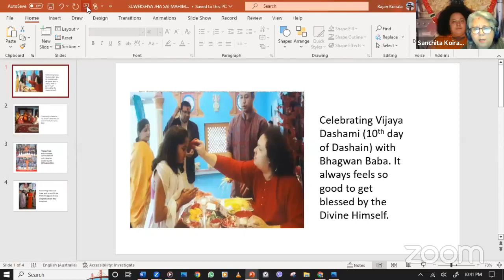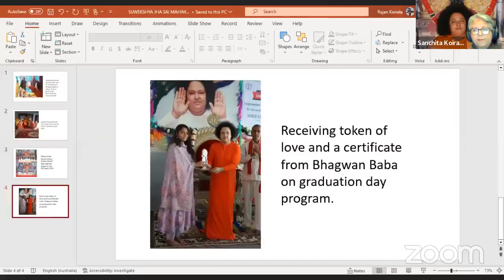SUWEKSHA JHA SAI MAHIMA 23RD AUGUST 2023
OFFERED AT THY DIVINE LOTUS FEET OF OUR GOD AND GURU SHREE SANJAY SAI BABA.